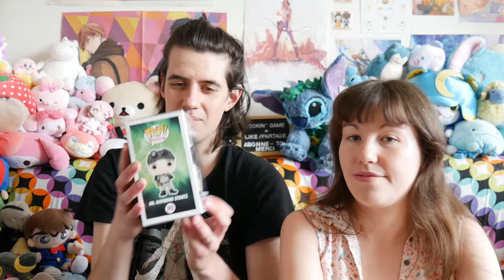NOTRE NOUVEAU T-SHIRT PRÉFÉRÉ !! || WootBox Mai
La tasse est un cadeau fidélité ^^

Bonne vidéo! =)